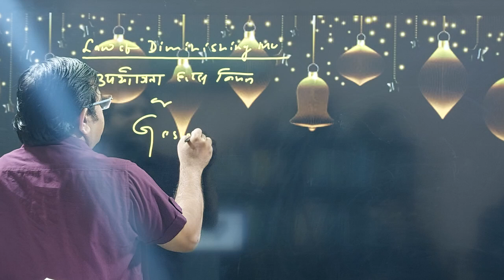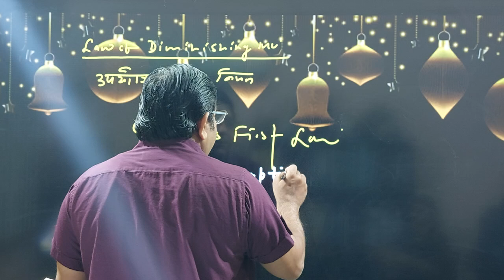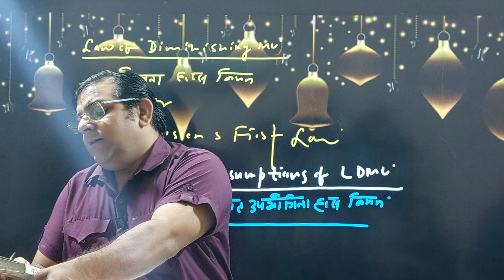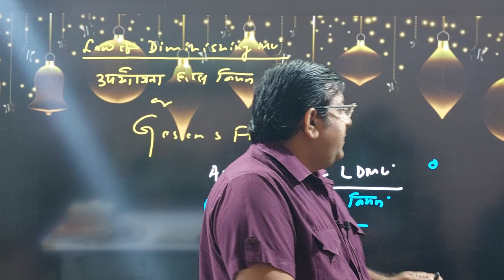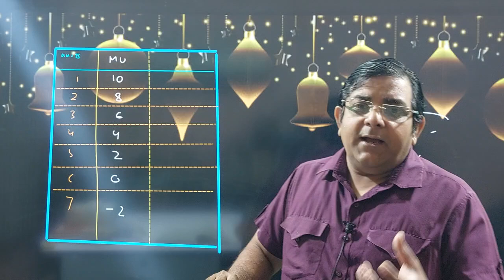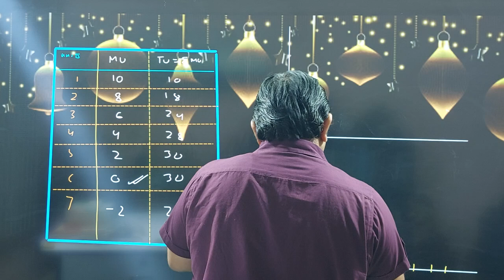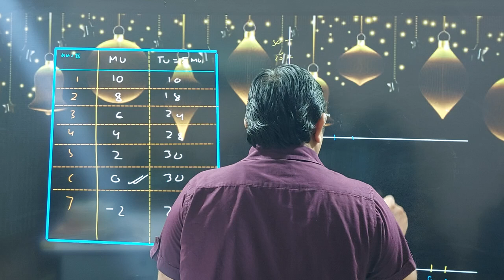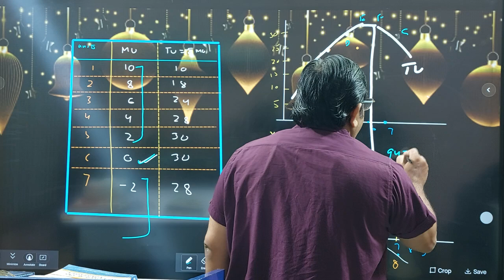BA ECONOMICS SEM I || Law of Diminishing Marginal Utility || Dr. Pankaj Kumar